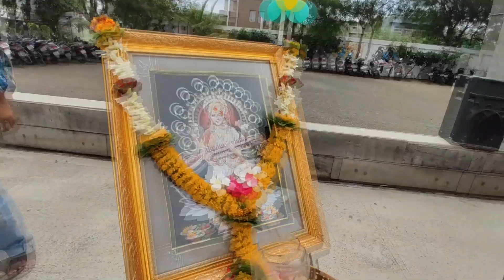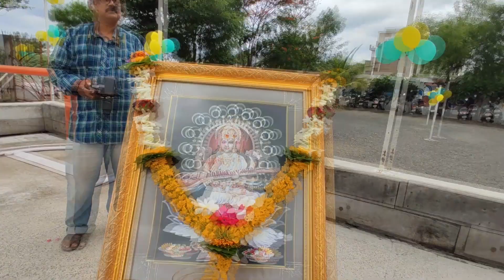Complete details of how to become a collector